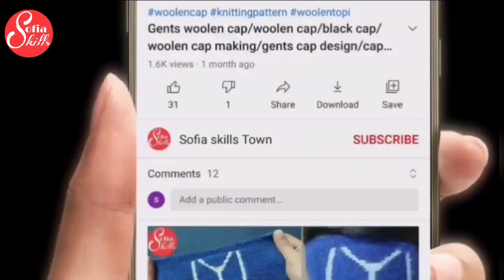poncho cap design/poncho cap for ladies/cap design for girl/scarf design/woolen cap design for girl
poncho cap design/poncho cap for ladies/cap design for girl/scarf design/woolen cap design for girl with English subtitles

About video
in this video you watching beautiful poncho cap for girls  with crochet lase
cap leaves knitting pattern is looking very beautiful